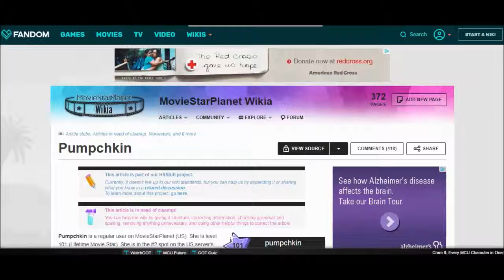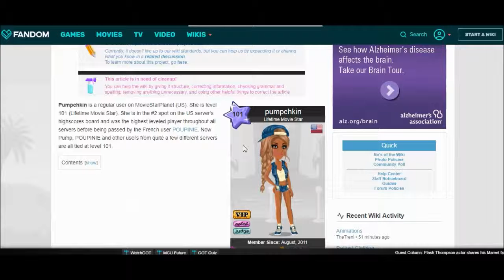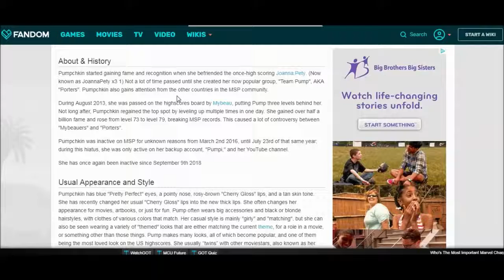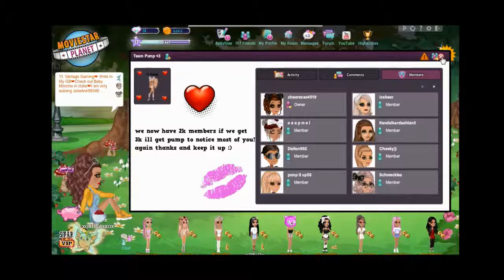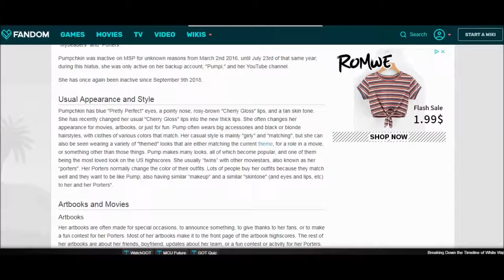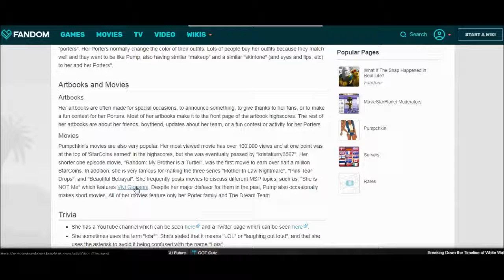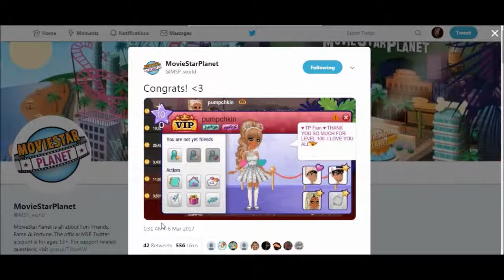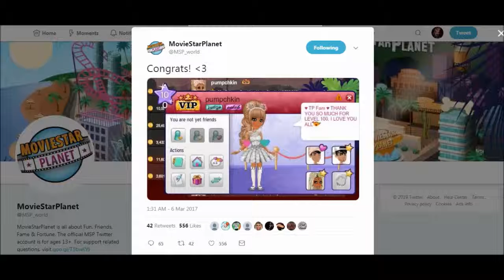THE HISTORY OF PUPCHKIN???!!! || M.O.M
OPen mE

MSP Accs:

USA - xoxElizaxox
UK - xoxAlizaxox

Social Medias:

Instagrams:

Confession - anonymous_confess_canidate

Personal - sasquatch_and_leprechaun_kurt

Recorders and Editors:

Recorder - Bandicam

Thumbnail:

Editor - Pixlr and Picmonkey